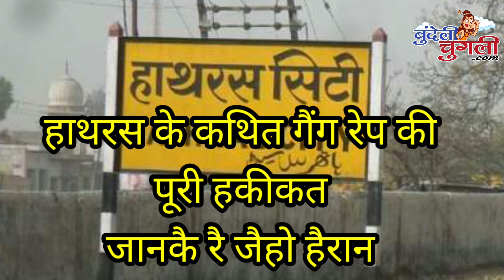महाझूठ कौ महा खुलासौबहुत जल्द देखो बुन्देलीचुगली पै